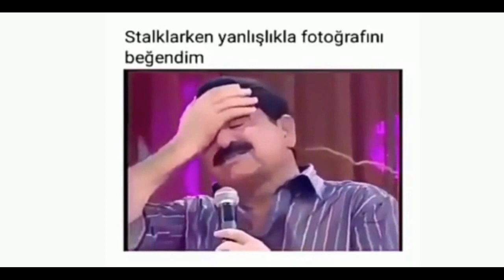Şok bağlantılar ortaya çıktı! İşte FETÖ'nün kedicik imamları